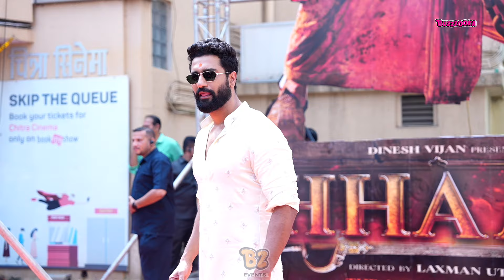UNCUT - Chhaava teaser Grand launch Event | Vicky Kaushal Chitra theatre, Dadar